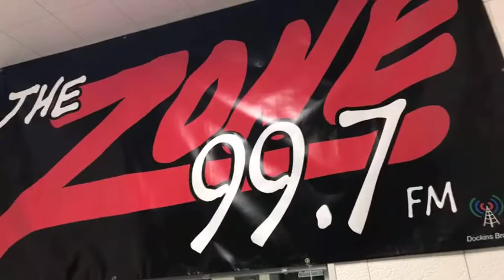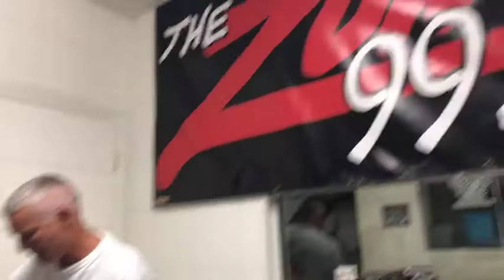Gettin' Dirty With Dusty: Episode Four / Master Plan B - Spooky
Master Plan B in the studios of 99.7 The Zone performing their cover of "Spooky"